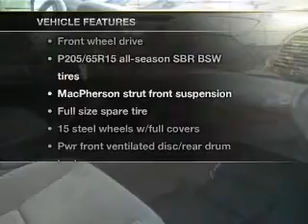2002 Toyota Camry - Brockton MA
Year: 2002
Make: Toyota
Model: Camry
Trim: LE Sedan 4D
Engine: 4 cylinder 2.4 Liter
Transmission:
Color: Gray
Mileage: 87508
Address:
970 West Chestnut Street